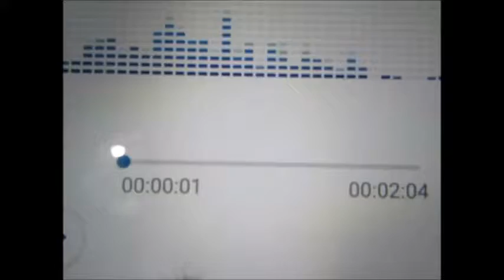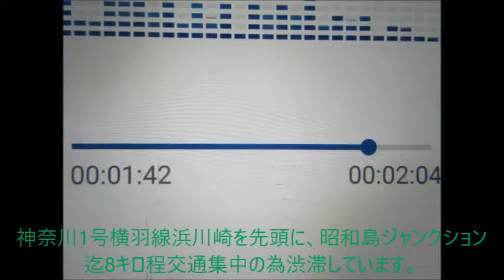長くてたっぷりの情報の中には大橋と大橋を結ぶ渋滞・6号向島線の渋滞の先頭が5号池袋線の護国寺といったレアな情報満載 E51・習志野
千葉県のハイウェイラジオでは5号池袋線、神奈川1号横羽線の情報は滅多に流れません。又、中央環状線（C2）大橋と大橋（扇大橋と平井大橋）を結ぶ渋滞もレアですね。